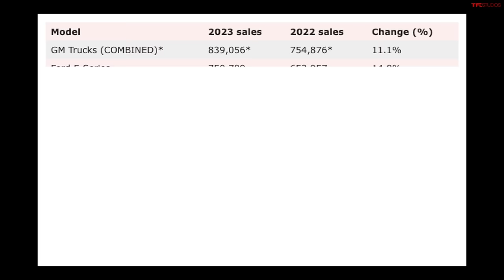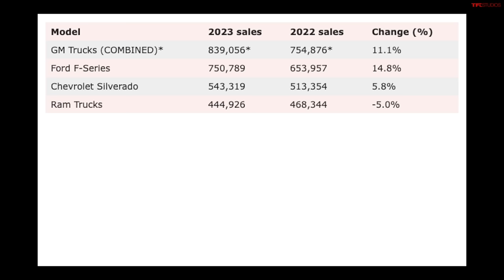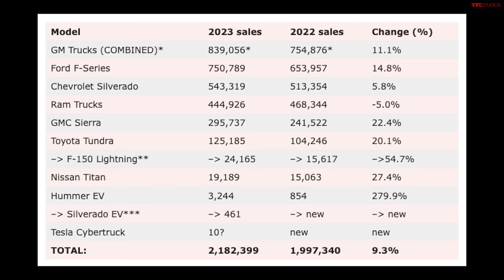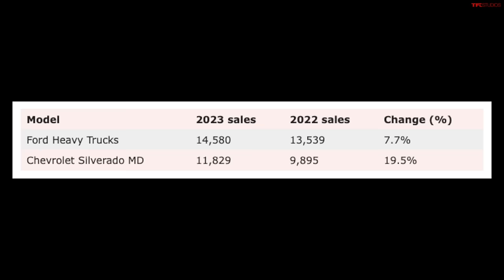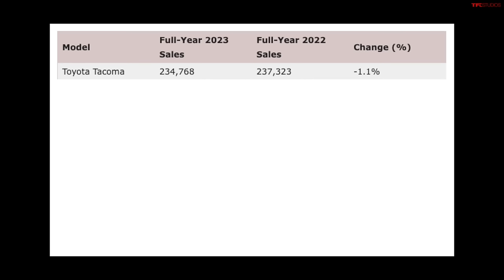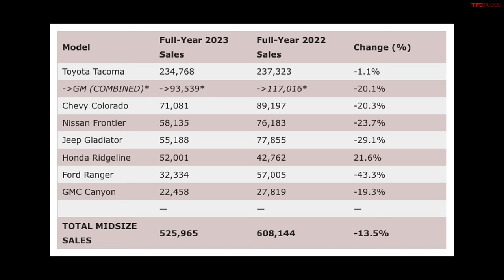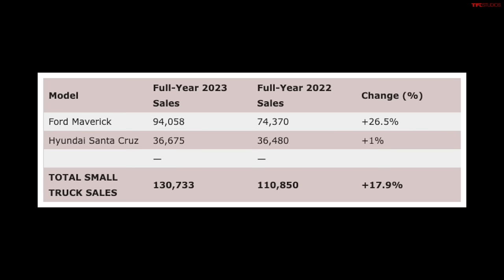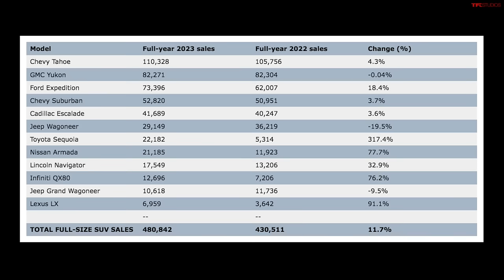The Biggest WINNERS (and LOSERS) for Trucks in 2023!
Welcome back to TFL Talkin' Trucks podcast! In this episode, Andre and Nathan reveal new sales numbers for 2023 and talk about the biggest winners and losers in the truck world for the year!